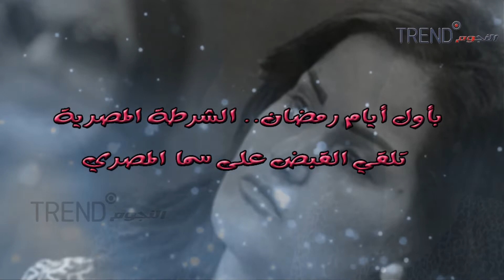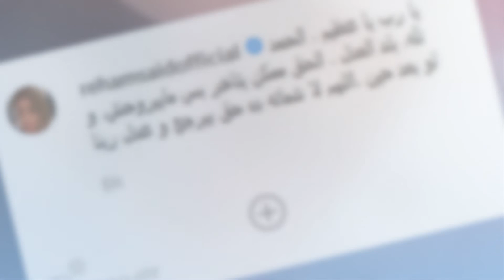بأول أيام رمضان.. الشرطة المصرية تلقي القبض على سما المصري